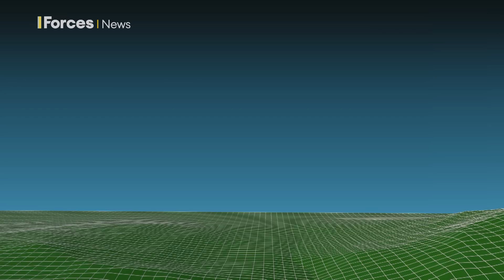US military tests Vanilla ultra-long endurance swarm-deploying UAV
A new unmanned aerial vehicle system is being tested by the US military, with the capability of remaining in the air for up to 10 days.

Known as Vanilla, the ultra-long endurance flight aircraft is being trialled in the Indo-Pacific region during Valiant Shield 24 at Andersen Air Force Base in Guam.

The new machine is being tested for its potential to supply airborne intelligence, surveillance and reconnaissance to the US armed forces.